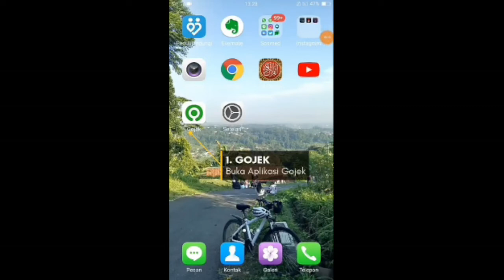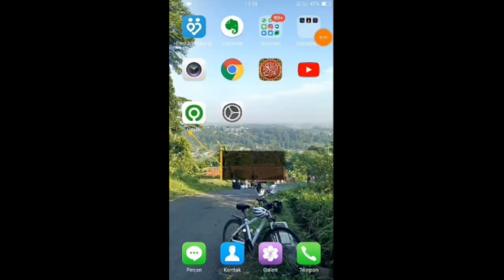Muamalah 26 Juni 2022